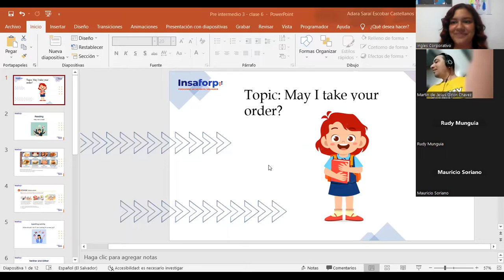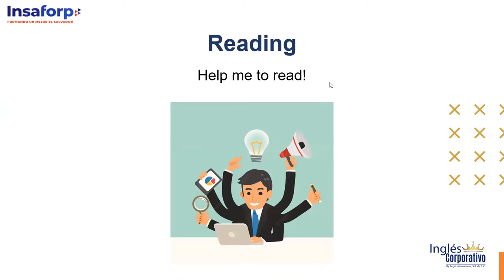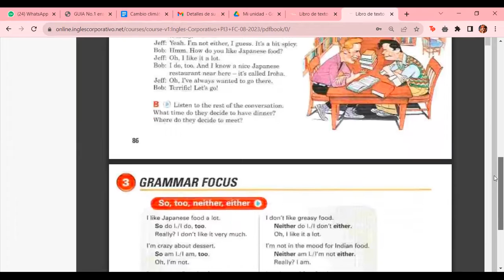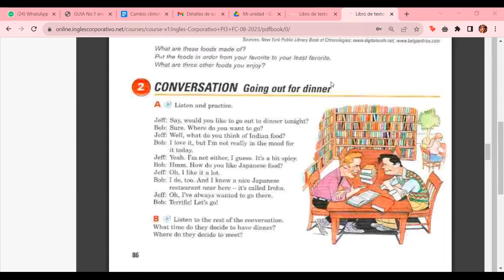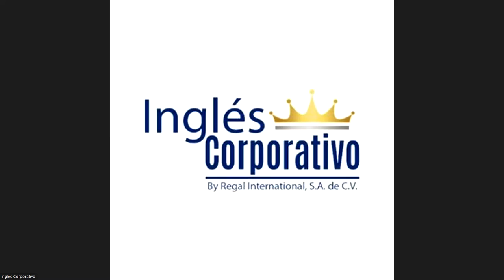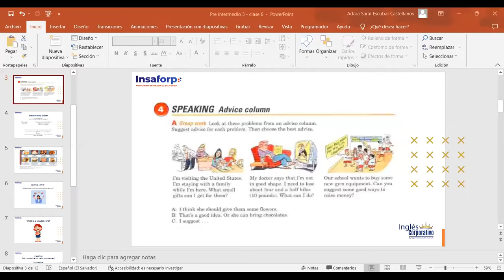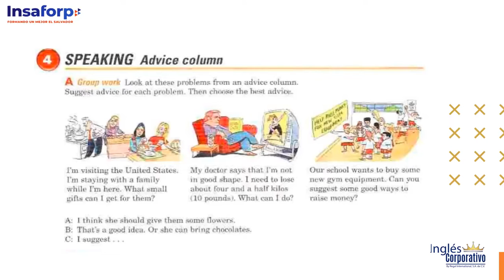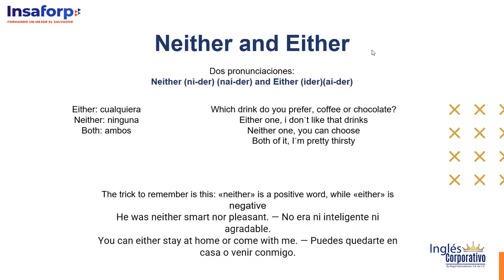Class 6 - 22/08/2023 - ESCOBAR CASTELLANOS - May I take your order?